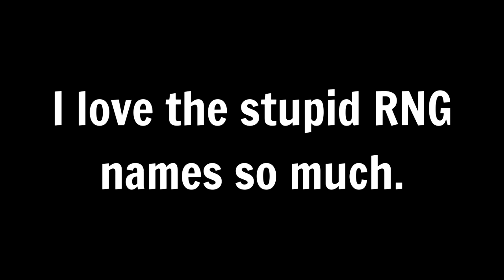Fall Guys Added Stupid Names! :D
We're all pretty bad at Big Fans, huh?